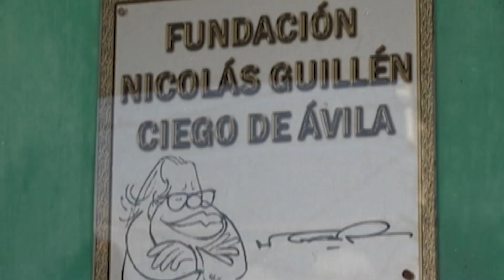Guillén entre nosotros